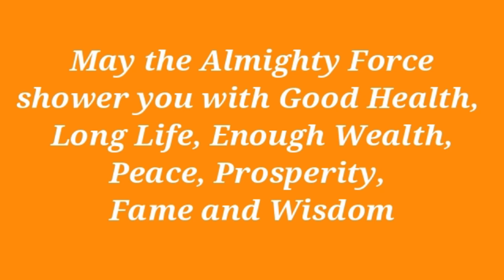Durga Puja r Dravya | দূর্গা পূজা র দ্রব্য